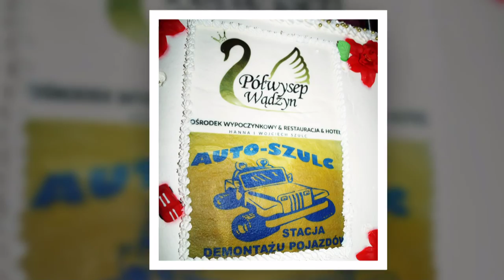25 Lecie Firmy Auto Szulc - Ośrodek Wypoczynkowy Wądzyn 07.10.2016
Ćwierć wieku Auto Szulc oraz ukończenie budowy Ośrodka Wypoczynkowego "Półwysep Wądzyn"